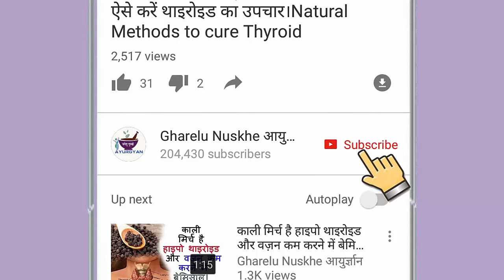किडनी,हार्ट,प्रेगनेंसी,डायरिया की समस्या में पपीता खाने से क्या होता है ? Papaya for Health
किडनी,हार्ट,प्रेगनेंसी,डायरिया में पपीता खाने से क्या होता है ? Papaya for Health;-By the way, there are many benefits of eating papaya. But in some conditions, eating it can cause harm. Pipes such as nutrition in papaya can cause many diseases.